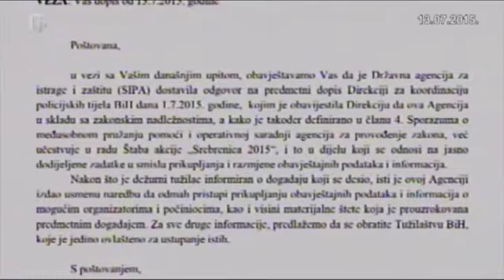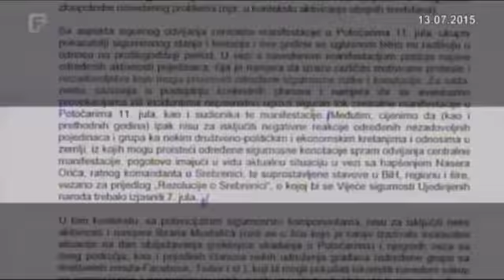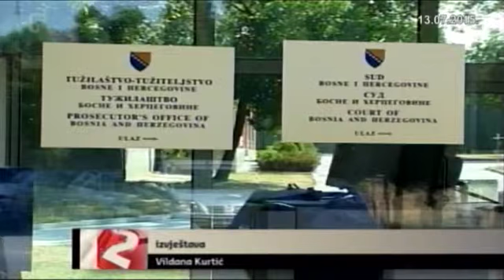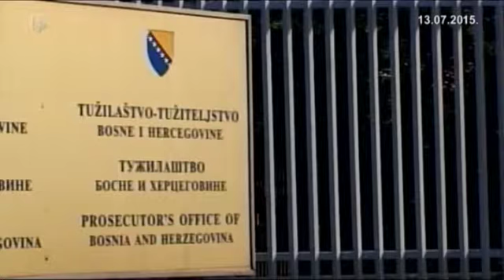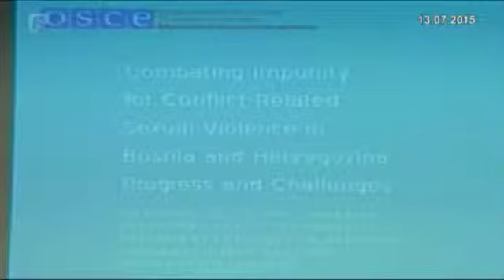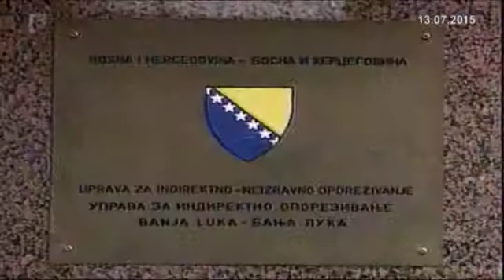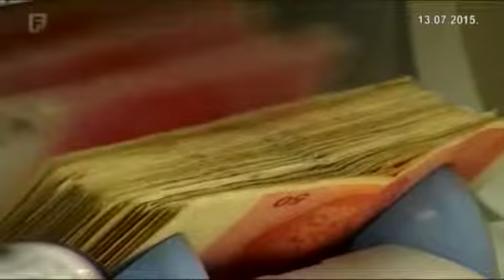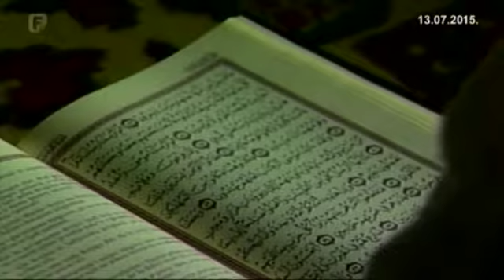Dnevnik 2 13.07.2015